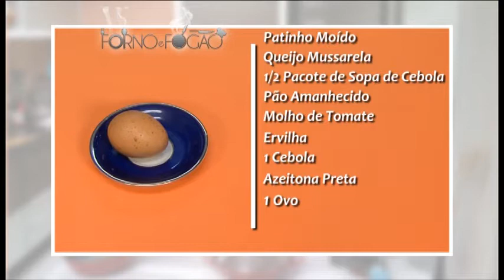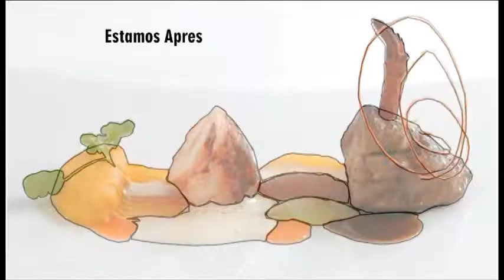HAMBURGUER À PARMEGIANA